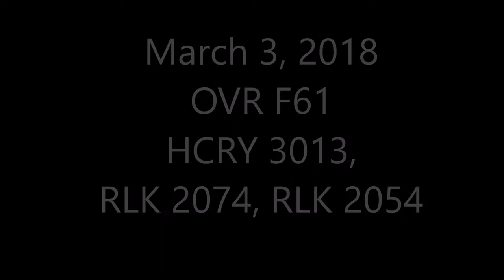OVR F61 - March 3 2018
On a sunny Saturday afternoon, OVR's F61 is led by sister-road Huron Central HCRY 3013 that is currently on loan to the OVR.

With RLK 2074 and RLK 2054 trailing, F61 hauls 30 cars past MP 104.22 of the North Bay Sub, bound for Tembec in Temiscaming, Quebec.